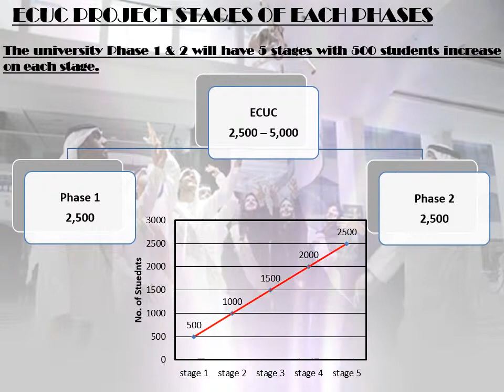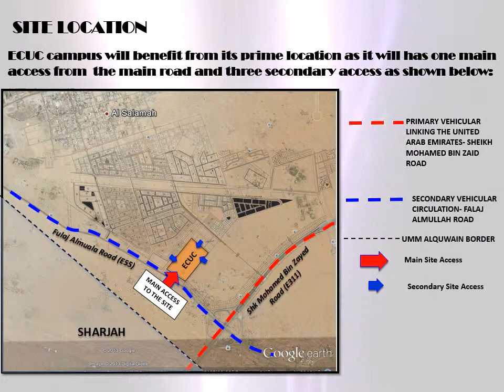Emirates Canadian University College ECUC, Umm Al Quwain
ECUC is an independent institution founded by Government of Umm Al Quwain represented by His Highness Sheikh Saud bin Rashid Al Mu'alla, the Ruler of Umm Al Quwain, and his partners Prof. Dr. Mohammed Ahmed Ismail AI-Saeedy and Mr. Wahid Zabara.

As the only University in Umm Al Quwain, ECUC offer courses in business and language and committed to excellence in teaching and in an ever-increasing manner, to research and development.